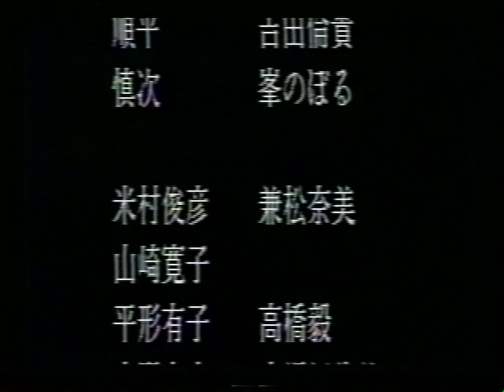スリーチルドレン-5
スリーチルドレン

上演日　1995年６月30日～８月27日
上演場所　KID THEATER
作・演出＝東由多加　作詞＝小椋佳、塩月美和、山本貴美江　作曲＝小椋佳、宮口博行